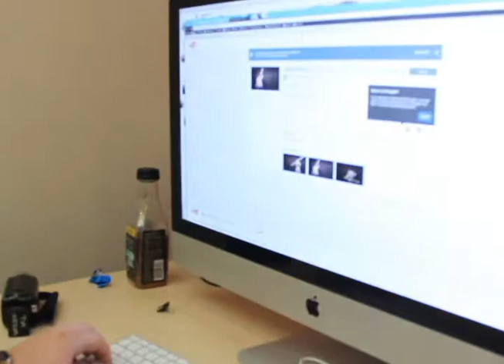TATV Station ID: Star Wars